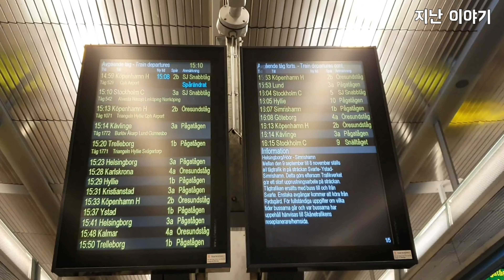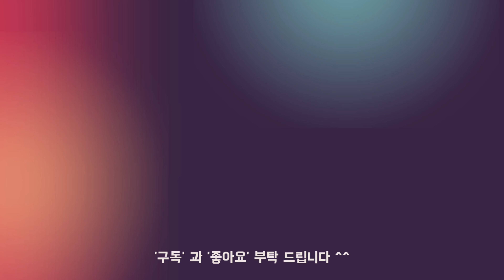코펜하겐은 달콤했던 추억 [아이와 함께 해외여행 덴마크 코펜하겐 편 4K - 16회]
스웨덴 말뫼에서 코펜하겐으로 돌아오는 길에 우리는 엠포리아 쇼핑몰에 잠깐 들리기로 합니다. 서점에서 스웨덴 책을 한 권 사고, 와이프가 잠깐 구경하고 있는 동안 우리 서윤이는 중간에 작게 마련 되어 있는 놀이 공간에서 스웨덴 친구들과 즐거운 시간을 보내게 됩니다. 다시 코펜하겐으로 돌아온 우리는 중앙역에서부터 숙소까지 걸어가며 코펜하겐에서의 마지막 저녁을 느껴봅니다. 아쉽지만 이젠 정말 마지막 저녁이네요 ㅠㅠ